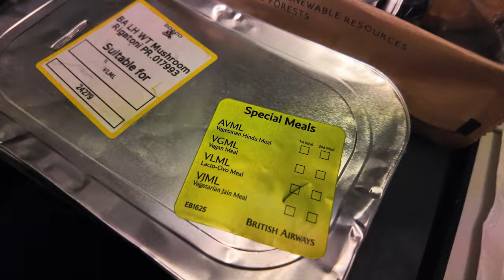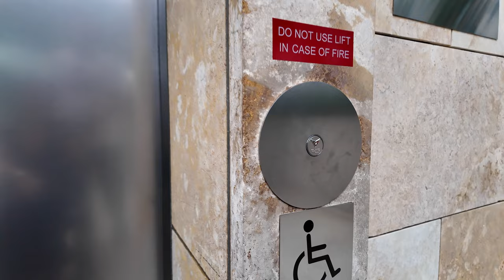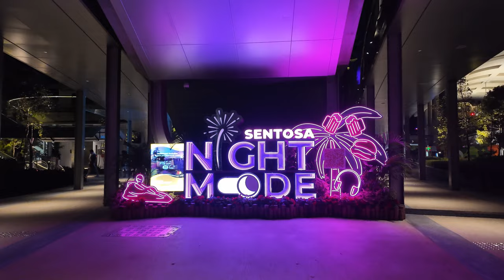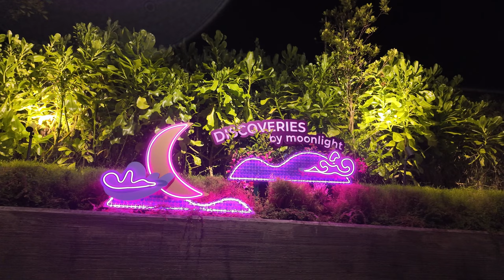Our first time in SINGAPORE - TRAVEL DAY - BA Flights, Village Hotel Sentosa and Resorts World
🌍✈️ Join us on an unforgettable travel day as we journey from Newcastle to Singapore via London on a British Airways A380! In this video, we’ll take you along for the ride, showcasing our delicious in-flight meals and sharing our arrival experience in vibrant Singapore.

After landing, we check in to the stunning Village Hotel Sentosa and give you a tour of our cozy room. Then, we head out to explore Resorts World and the famous Malaysian Food Street! Get ready for some mouthwatering dishes, including chicken satay, pork noodles, vegetarian rice, and roti canai.

We’ll also stroll through the mesmerizing Sensoryscape before wrapping up our adventure with a refreshing 100 Plus drink. Don’t miss this exciting travel day experience to Singapore!

00:00 Coming Up
00:23 Intro
04:15 Flight
07:13 Singapore Arrival
09:59 Village Hotel Sentosa
13:45 Resorts World Sentosa
16:09 Malaysian Street Food
22:13 Resorts World Sentosa
23:49 SensoryScape
25:13 100 Plus Drink
26:34 Altitude Bar
26:58 Recap and Outro

Shop - shop.spreadshirt.co.uk/seeshaunvlog